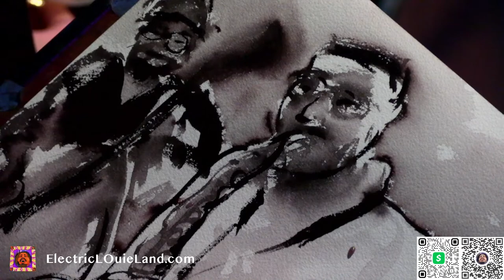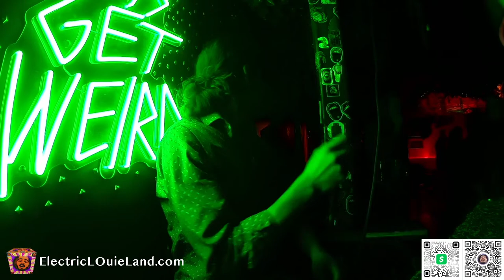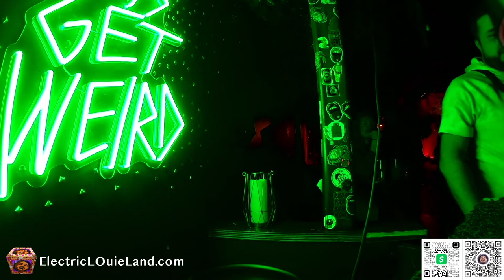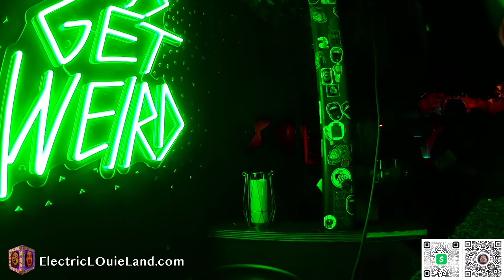ACID VAULT session 12.12.22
Every MONDAY 8-11pm

Mesa College Jazz Ensemble 1st set

Then house band :
Louie V - Guitar
Kevin Higuchi - drums
Harley magsino- bass
Matt Dibiase - vibes

1 set = featured band
2 set = jam session